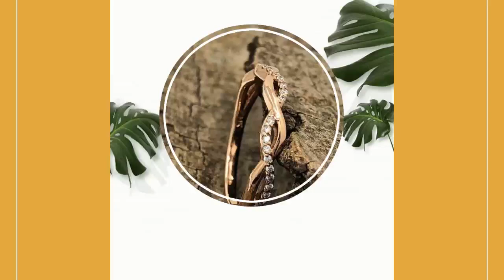14k Rose Gold Diamond Band Half Eternity Diamond Ring Stackable Matching Band 0.10 Carats Diamond...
WELCOME TO LOVE FOREVER JEWELRY All custom orders are 100% made in the USA from design to the finish. We love to custom design and create jewelry to commemorate all of life's important events. We specialize in Custom Jewelry! We can custom design anything you dream of. Love029B This 26 conflict-free natural diamonds wedding band is so stunning and magnificent, when worn. The diamond glitters constantly, as it catches the light. It is of a classic design, which will never go out of style and is certain to appeal to all tastes. The diamond is beautifully set making it stand out from the crowd. Just imagine how gorgeous it would look in your loved one's hand! Details of Ring: Diamond Weight: 0.10 carats Natural Conflict Free Diamonds Diamond Quality: F-G in color VS-SI in clarity Diamond: 26 Pieces Round Cut Material: 14k Rose gold Metal weight: 2 Grams Band Width: approximately 3mm Band bottom: approximately 1.8mm Rush Order Sizes available: 3-10 sizes Including 1/4, 1/2 and 3/4 sizes (Larger sizes available. Priced upon request) This Ring is also available in 18k Yellow, White or Rose Gold. Please ask for price. ♥♥♥♥♥♥ CUSTOM ORDER ♥♥♥♥♥♥ I welcome all kinds of Custom orders. Please conversation us for any information you need. We can work with you on special custom projects you have in mind. If you would like to change the designs we have according to your expectations, that is also possible. Or, if you have your own designs that you would like us to make, I will be happy to quote you a price and duration until completion of that project. ♥♥♥♥♥♥ LAYAWAY OR PAYMENT PLANS ♥♥♥♥♥♥ I am very flexible with payment plans. It can be a weekly or monthly payment plan. The minimum per payment will be $50. I'll begin to make the ring after I receive the first payment, ring will be shipped after you pay in full. 1. How much would you like to pay for each payment (weekly or monthly). 2. Which date would you like to start the first payment. 3. Send me the link of the ring you would like to purchase and let me know the ring size. And I will set up the plan for you. Once the final payment is made, your ring will be shipped out. It will be shipped with tracking, insurance and signature confirmation. Domestic packages are sent via UPS and typically arrive in 2 business days. International packages are sent via FedEx/UPS and typically arrive in 5 business days. ♥♥♥♥♥♥ FREE ONE YEAR MANUFACTURING WARRANTY ♥♥♥♥♥♥ Every piece you buy or custom order Love Forever Jewelry Group offers a free one year warranty protecting against any defect resulting from its manufacture, wear, tear or damage. We will provide free services such as cleaning and inspection, re-sizing, polishing, rhodium and minor repairs. We do all repairs for you jewelry in house in a timely manner. Enjoy Your Shopping!